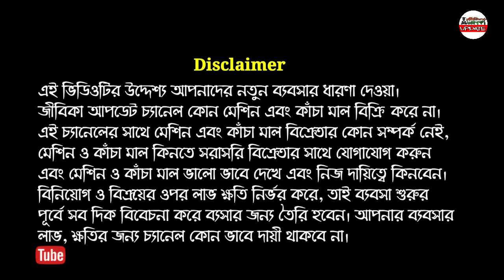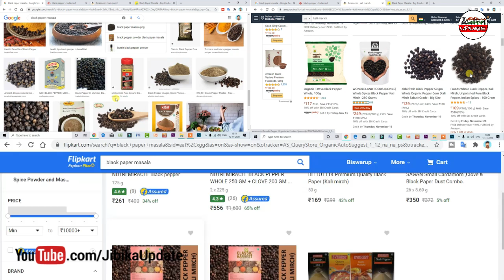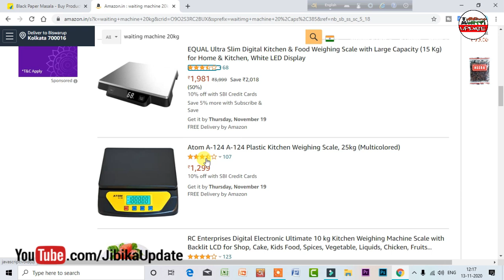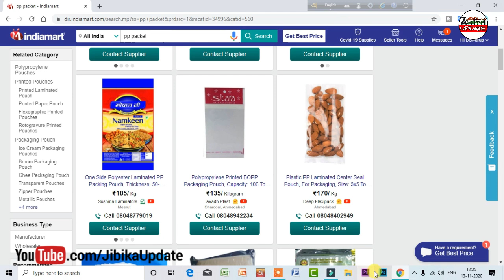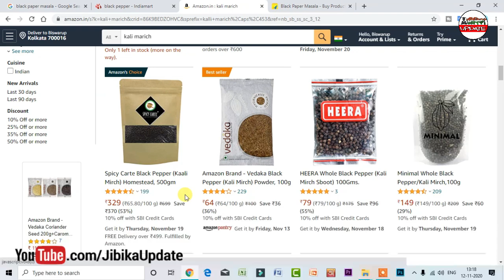২ হাজারের ২ টি মেশিনে ডবল মুনাফা। ৪০০ টাকার মাল বিক্রি করুন ৮০০ টাকা দিয়ে। Best Small Business Ideas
Hi,
Friends,

● About this video:  ২ হাজারের ২ টি মেশিনে ডবল মুনাফা। ৪০০ টাকার মাল বিক্রি করুন ৮০০ টাকা দিয়ে। Best Small Business Ideas. এই ব্যবসা করতে আপনাদের শুধুমাত্র খুব কম দামে দুটি মেশিন কিনতে হবে, তার দাম পরবে প্রায় ২০০০ টাকা। তার পর আপনারা মার্কেট থেকে হলসেল দামে বিভিন্ন দামের গোলমরিচ কিনে বিভিন্ন সাইজের প্যাকেট করে মার্কেটে সাপ্লাই করুন, ১ কজি গোলমরিচ বিক্রি করে আপনাদের প্রায় ২ গুন মুনাফা হবে।

Hand Sealing Machine

10kg Multipurpose LCD Screen Digital Weighing Scale Machine

Plastics Transparent Food graded Stand up Pouch with Zipper